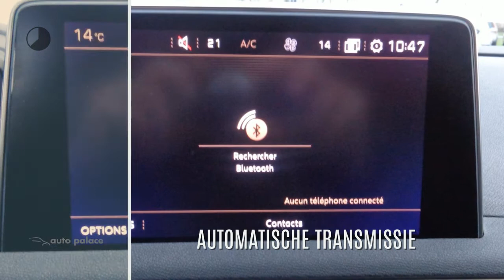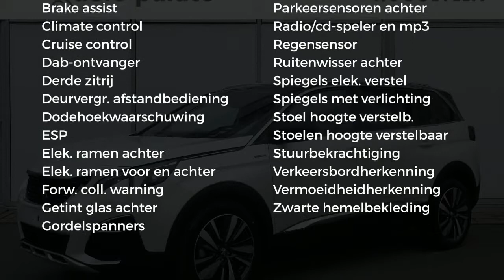Peugeot 5008 1.2 PURE TECH 130PK EAT8 GT-LINE | NAV | ECC | CAMERA | 7 PERSOONS